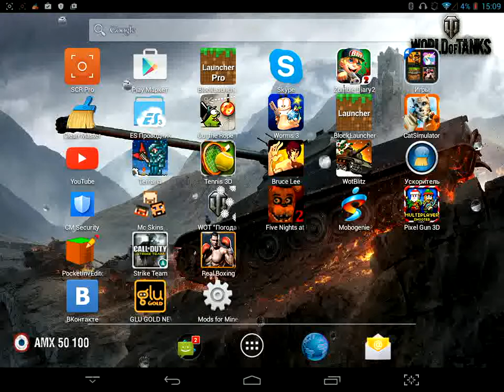Прохождение Zomde Deary 2 ! Часть 5 ( Прокачка)